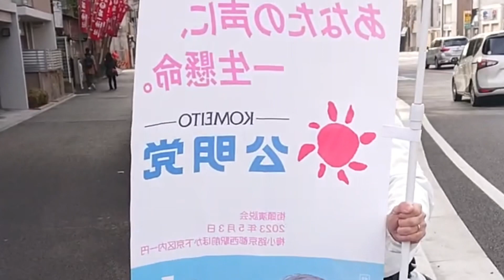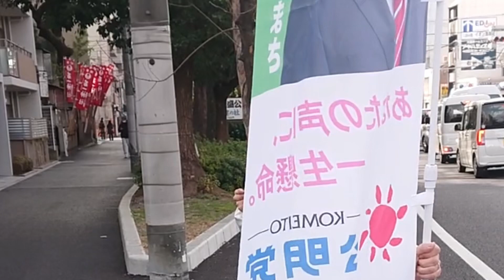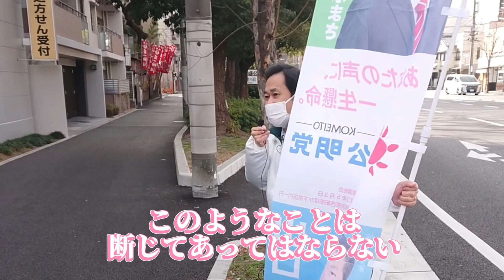1/22 西山のぶまさ街頭演説会①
たくさんの方々にお越し頂き、街頭演説会をさせて頂きました。
大変にありがとうございました。